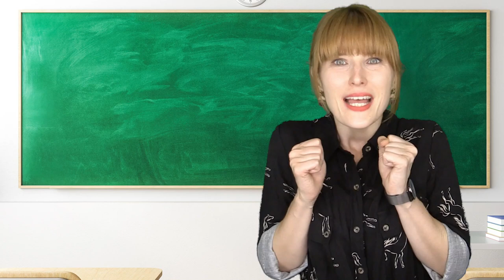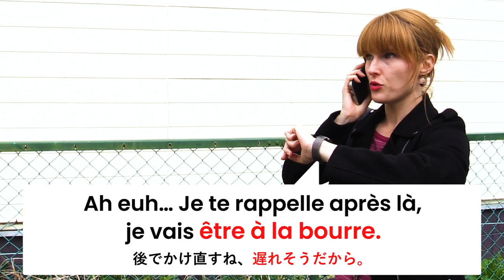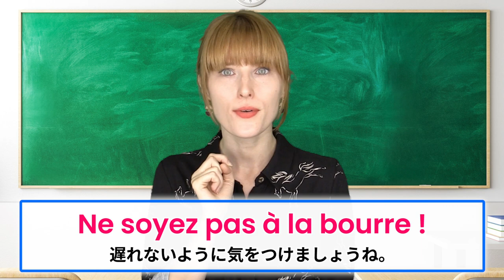フランス人が「遅れる」ときよく言う表現【フランス語 会話 表現】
フランス人が約束の時間に遅れるとき、よく使う表現をご紹介します。この表現も連想しながら、想像力を働かせてくださいね^ ^それでは、アンサンブルアンフランセ講師のVanessa先生のお話をよく聞いてください♪

★定額通い放題！グループレッスン★

★アンサンブルの再生リスト★

★フランス・フランス語情報満載★